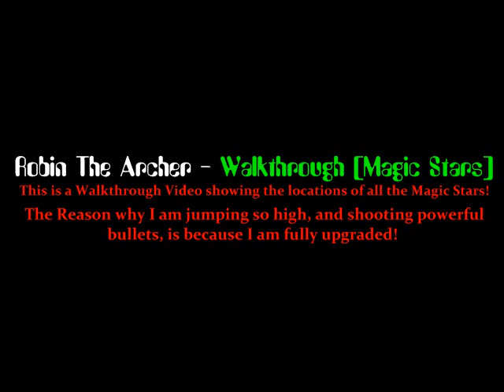Robin The Archer - Walkthrough [Magic Star Locations]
NOTE:

Magic Star for Level 4 is impossible to take. I don't know how I got it, it just appeared by itself as a bug!

INFO:

This is a video walkthrough of the new game, Robin the Archer. This video will show you the locations of every Magic Star, for every single level! Hopefully, you can beat the levels by yourself. Robin the Archer is a Mario style game, and it's a pixel game! Can you beat all the levels, and find all the Magic Star. If you can't find them, watch this video walkthrough!

Prid